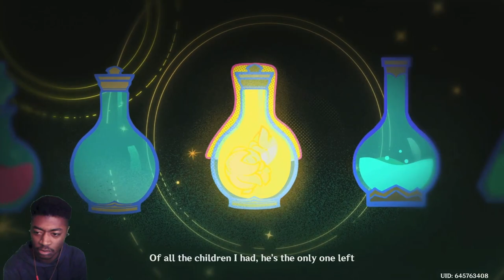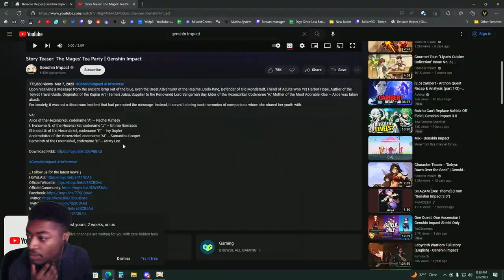Story Teaser: The Mages' Tea Party Reaction! | Genshin Impact